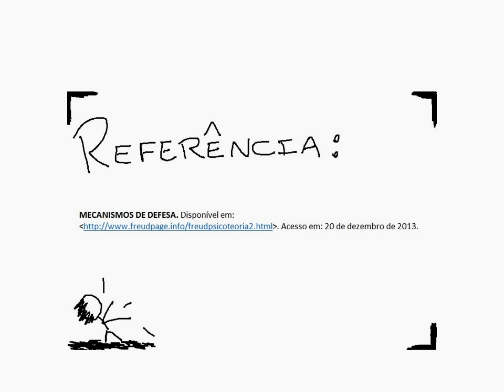Racionalização - Mecanismo de Defesa